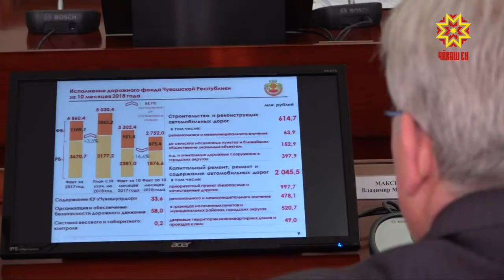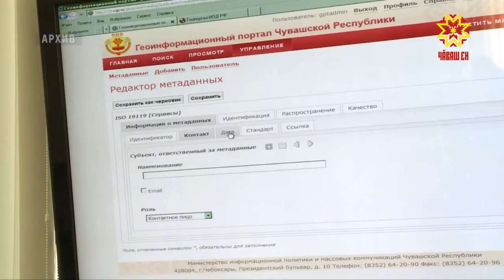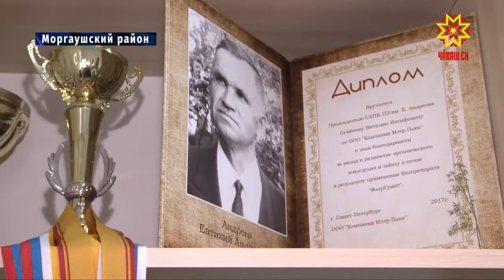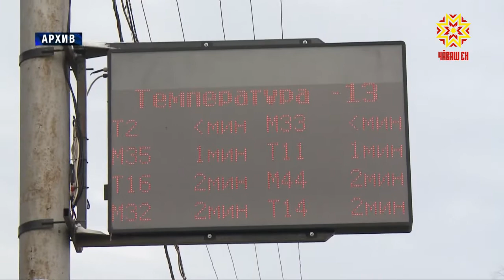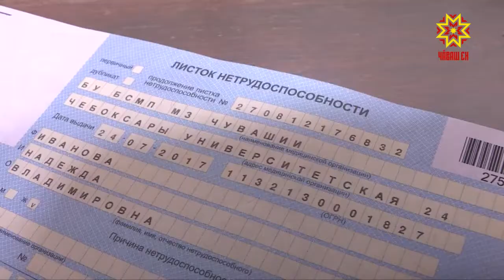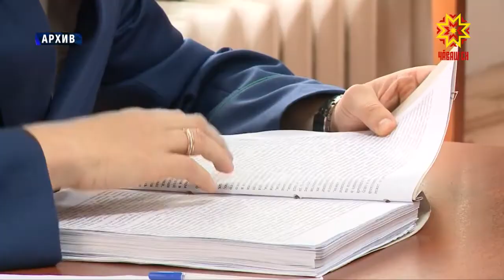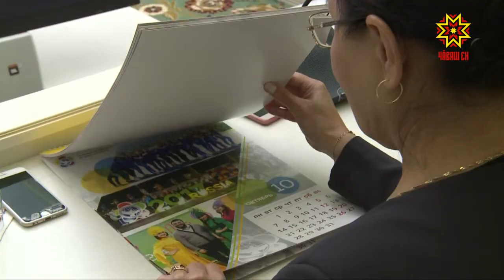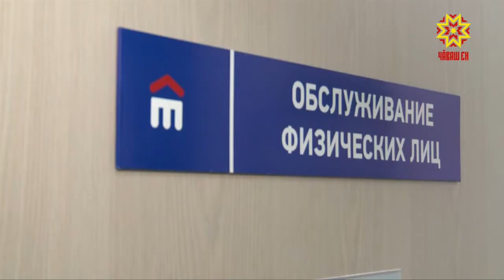Республика 14.11.2018 на русском языке. Вечерний выпуск